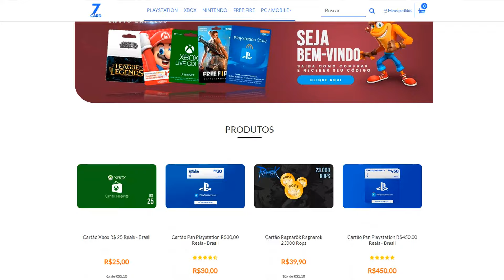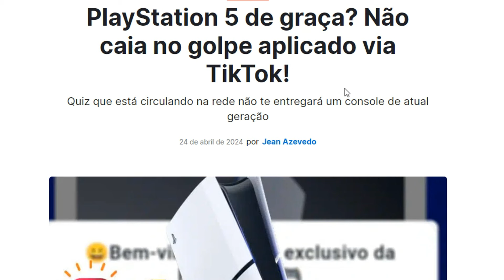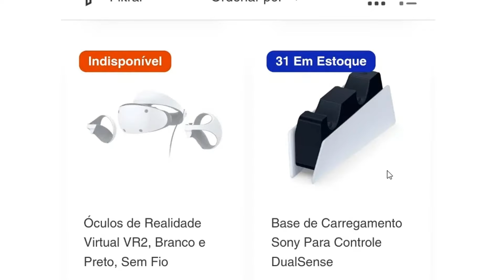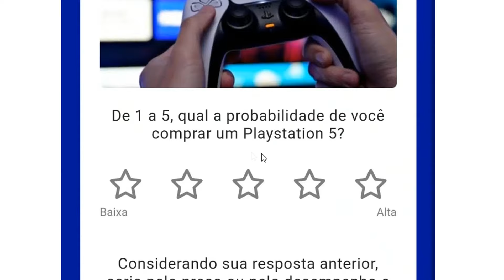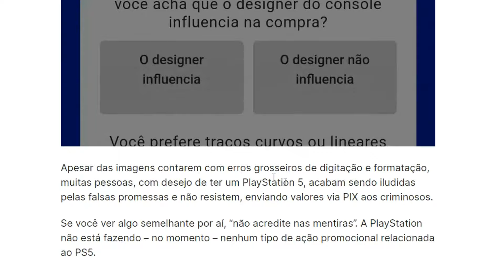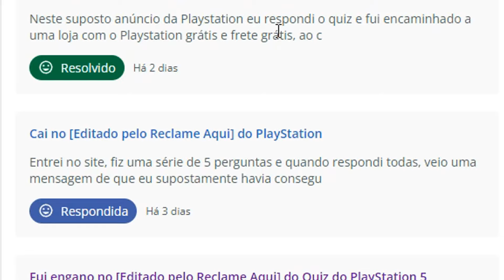CUIDADO COM O QUIZ DA PLAYSTATION! MUITA GENTE CAINDO!